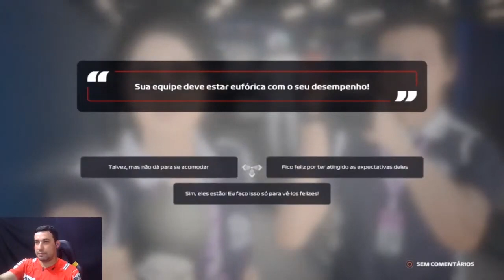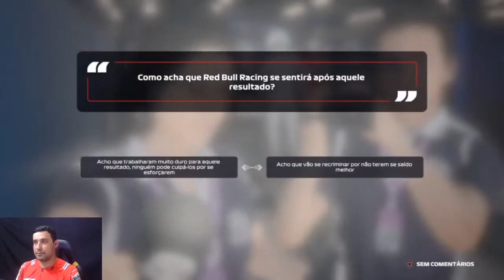GP ÁUSTRIA (Melhor corrida) - Gameplay F1 2020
Na corrida de hoje nosso piloto Will Bueno fez uma boa corrida. Com muitas disputas, ultrapassagens e um ótimo resultado. Pela primeira vez posso dizer que essa vale a pena assistir.